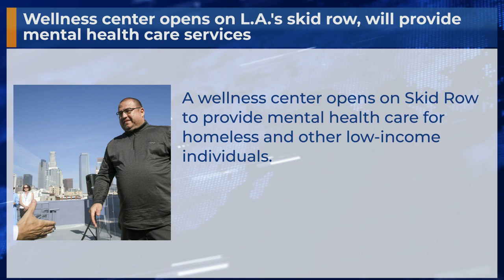Wellness center opens on L.A.'s skid row, will provide mental health care services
A wellness center opens on Skid Row to provide mental health care for homeless and other low-income individuals.